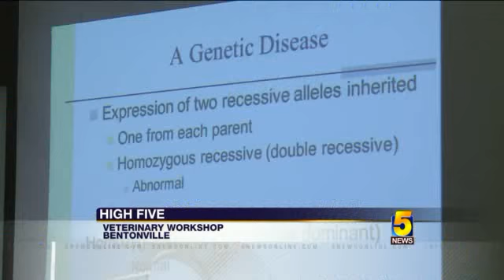High Five: Bentonville Teachers Help Students Who Want To Be Vets